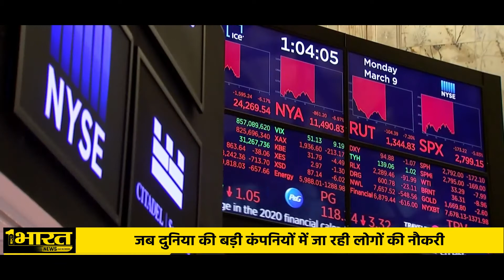वैश्विक मंदी में जा रही लाखों नौकरियां, लेकिन भारत में 8.5 मिलियन युवाओं को मिली जॉब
पहले जब भी दुनिया में मंदी आती थी तो भारत में भी लोग बेरोजगार होते थे लेकिन इस बार भारत आत्मनिर्भर बनकर उभरा है। 2022 में Infosys, Wipro, TCS, और HCL देश की सबसे बड़ी चार टेक कंपनियों ने 1 लाख 5 हजार से ज्यादा फ्रेशर्स को नौकरी दी है। 6 दूसरी IT कंपनियों ने 2021 में करीब 2 लाख 60 हजार युवाओं की भर्ती की। कैपजेमेनी कंपनी ने सिर्फ एक साल में भारत में 35 हजार लोगों को नौकरी दी। मुकेश अंबानी की रिसायंस इंडस्ट्रीज साल 2021-22 में 2 लाख 32 हजार 822 लोगों को रोजगार दे चुके हैं। 2022 के शुरूआती 6 महीने में रिलायंस ने 1 लाख 40 हजार लोगों को हायर किया। अडाणी ग्रुप यूपी, महाराष्ट्र, ओडिशा सहित पांच राज्यों में 2 लाख से ज्यादा नौकरियां देने की तैयारी कर रही है।